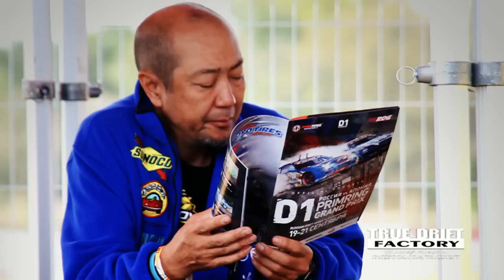D1 vs RDS 2014 TrueDriftFactory from Vladivostok/Владик глазами TDF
Самое значимое событие в мире Российского дрифта 2014 года!
Сильнейший состав D1 GP встретится на Примринге в битве против сильнейшего состава RDS-Vostok.
Россия против Японии.

The most significant event in the world of the Russian drift in 2014!
The strongest part of D1 GP will meet on Primringe in the battle against the strongest composition RDS-Vostok.
Russia against Japan.

DRIFTBATTLE2014 VLADIVOSTOK PRIMRING VS D1GRAND RPIX
Production by Antipin Evgeniy
🔹Youtube.com/truedriftfactorykamchatka
🔹Vk.com/truedrift
🔹Facebook.com/truedrift
🔹Twitter.com/truedrift41

Soundtrack`s:
Edward Sharp amp The magnetic zeros - Home
Glass Animals - Toes
Lynx&Hellrazor ft Naomi Pryor - Locked on the low
Flume - The greatest View
Lykke Li = I follow Riveres
Bassnectar ft Mimi Page - Butterfly